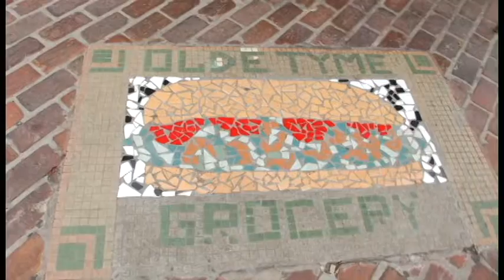Rough 02 Three Peat